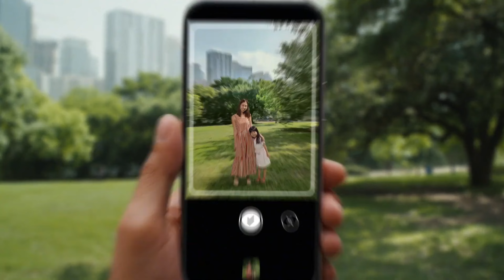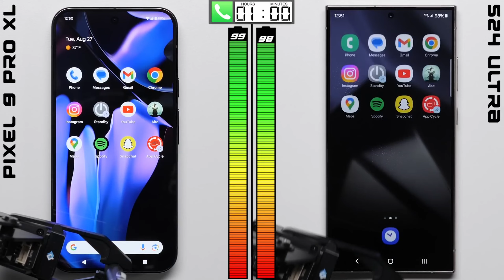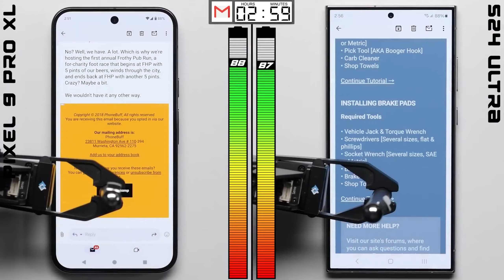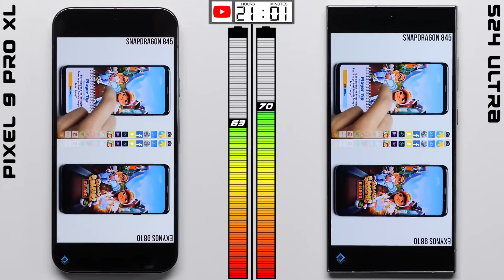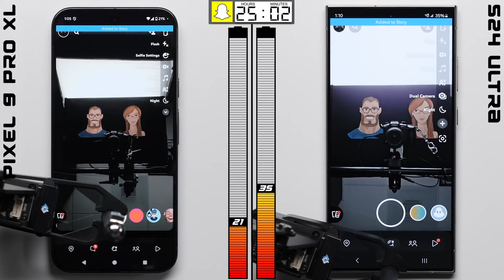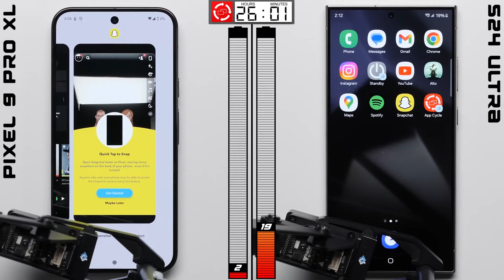Google Pixel 9 Pro XL vs Galaxy S24 Ultra Battery Test | samsung vs google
Welcome back to Danny Production!

🔋 Google Pixel 9 Pro XL vs Galaxy S24 Ultra Battery Test |
Danny Production 🔋

In this video, we dive deep into a battery showdown between the Google Pixel 9 Pro XL and the Galaxy S24 Ultra. Which flagship smartphone holds the power crown? Join us as we run multiple tests to find out how these giants perform in real-world scenarios.

s24 ultra
samsung
samsung s24
s24
samsung galaxy s24 ultra guide
samsung s24 ultra long term review
s25 ultra
galaxy s25 ultra official video
samsung ultra s25